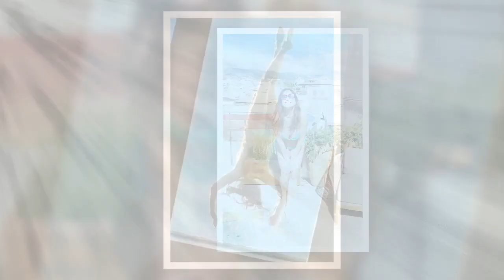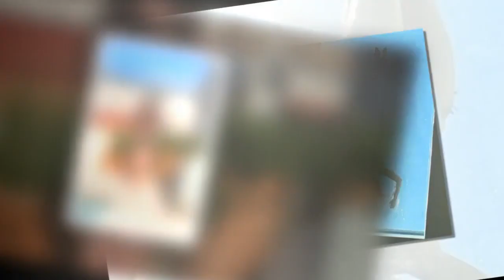This Morning’s Lisa Snowdon wows fans with ageless bikini snaps